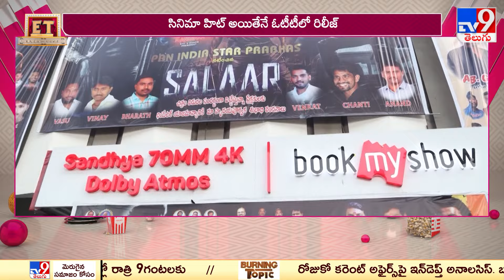ET OTT Releases : సినిమా హిట్ అయితేనే ఓటీటీలో రిలీజ్ - TV9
హిట్‌ అయితే ఒక రేటు... ఫట్‌ అయితే ఒక రేటు... ఇందులో కొత్తేం ఉంది అంటారా? మాటలో కొత్త లేకపోవచ్చు కానీ, ఇప్పుడు ఈ మాటను ఫాలో అవుతున్న వారిలో మాత్రం ఓ కొత్త వర్గం వచ్చి చేరారు. అందులోనూ సినిమా బిజినెస్‌లో ఇప్పుడు ఓ రకంగా కీ రోల్‌ ప్లే చేస్తున్నవారు ఈ స్టేట్‌మెంట్‌ని సిన్సియర్‌గా ఫాలో అవుతున్నారు. ఇంతకీ వారెవరో మీరు ఊహించేశారుగా... అయితే ఇంకేం డీటైల్డ్ గా మాట్లాడుకుందాం వచ్చేయండి.